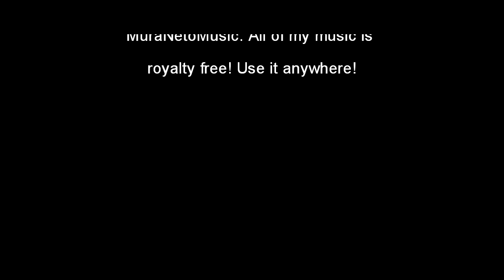I MIGHT SUCK BUT I'M WINNING | Frag Compilation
Shout to all who appeared in the top left of this video.